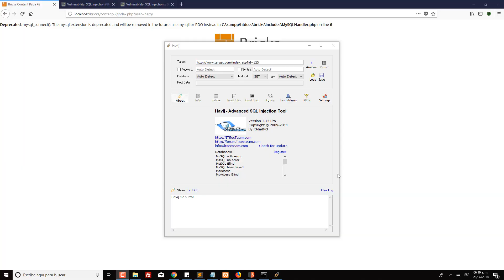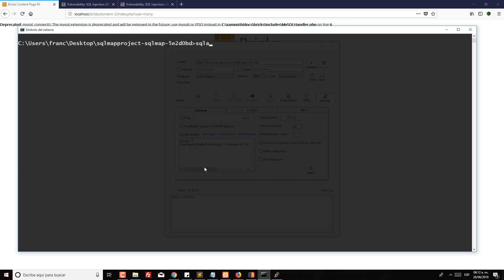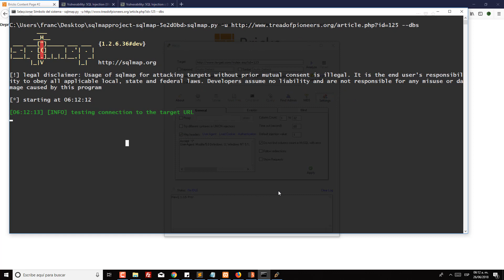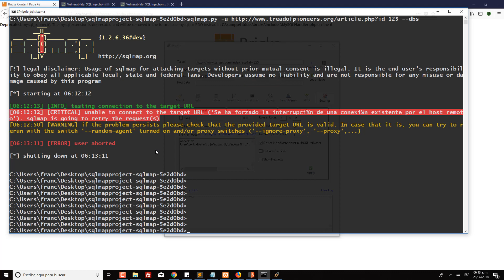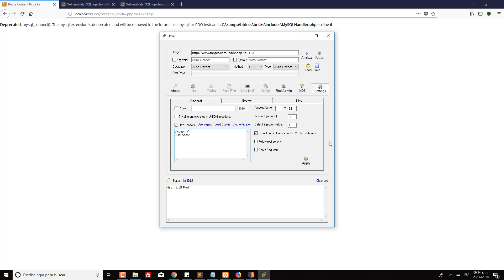Curso Havij - Configuración de User Agent - Clase #6